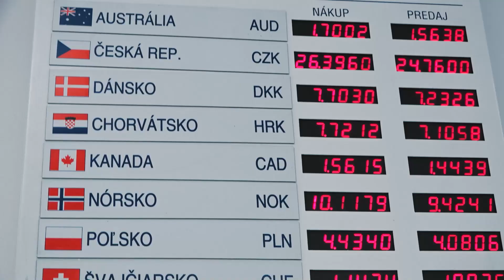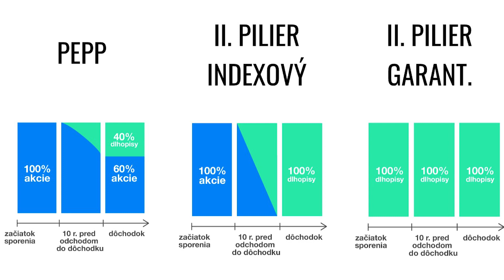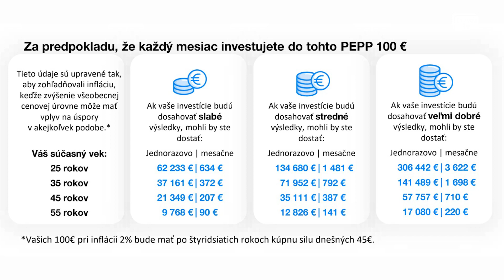Prinesie európsky dôchodok vyššie penzie? Výhodou je aj to, že doň nemôžu kafrať slovenskí politici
Čo vlastne je celoeurópsky osobný dôchodkový produkt (PEPP – Pan-European Personal Pension Product)? Ako to funguje a pre koho je určený? V čom je iný ako známy slovenský II. a III. pilier? Aké sú v ňom poplatky, výnosy a ako sa bude vyplácať? Ako si môžete sporiť, ak pracujete v rôznych krajinách? Môže vám naň prispievať zamestnávateľ a koľko si z investície môžete odpočítať z daní? A napokon, aký dosah na vaše peniaze v ňom môžu mať slovenskí politici?

V relácii Ide o peniaze európsky dôchodok vysvetľuje Juraj Hrbatý zo spoločnosti Finax, ktorá ho ako prvá v Európe uviedla do praxe.